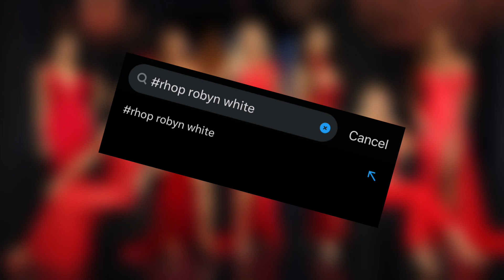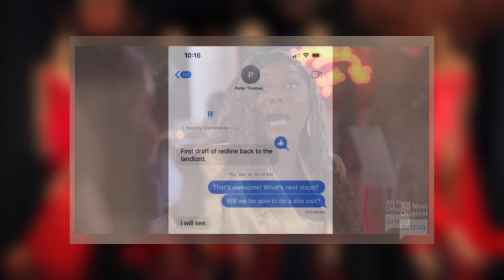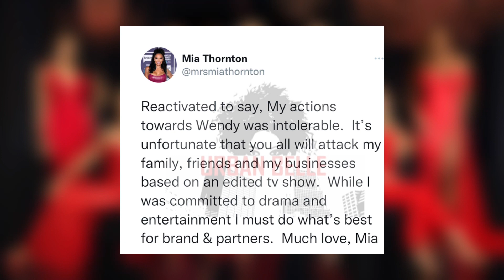Mia admits her actions toward Wendy were ‘intolerable’rhop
Beef is Served-The Real Housewives of Potomac: Season 7, Episode 7

The girls trip continues as the ladies head out for dinner where there's a lot of beef on the menu; the birthday girl, Karen, continues to deflect questions about her friendship with Charrisse.

~The information provided in this video is for general entertainment purposes only. All information is provided in good faith, however we make No representation or warranty of any kind, express or implied, regarding the accuracy, adequacy, validity, reliability, availability or completeness of this information.

IG Book: bookishmalika